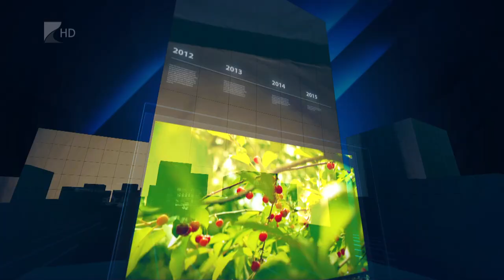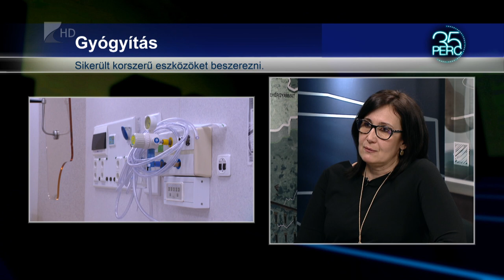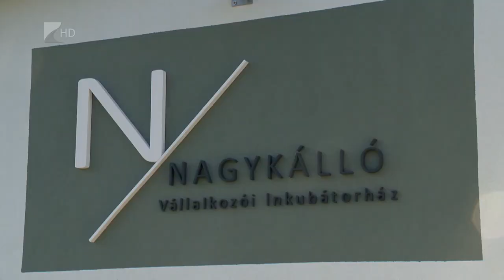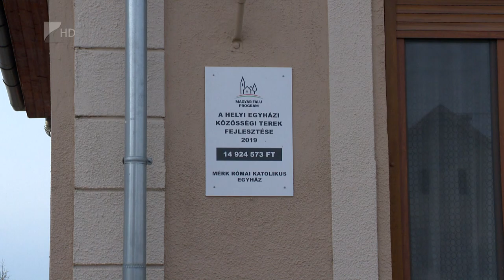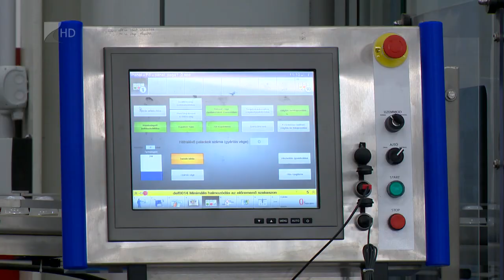35 perc - 2022.01.12.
Témák:

1. Járvány és gyógyítás - nagy terhelés alatt telt az év a megyei kórházakban
2. Fejlődő délvidék - utak épültek, intézmények újultak meg a megye déli részén